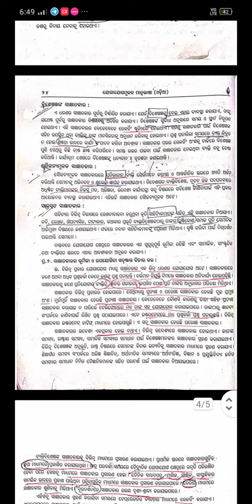ସାକ୍ଷାତକାର||+3 AECC-2 Communication Odia||Long Questions||Cbcs Syllabus